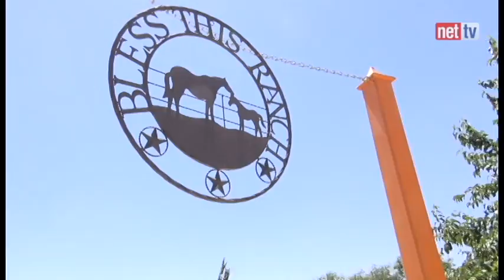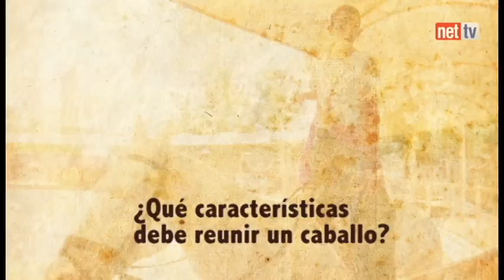Los caballos que se convierten en medicina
Los caballos son parte importante de la terapia de rehabilitación para algunos niños con dificultades motrices.